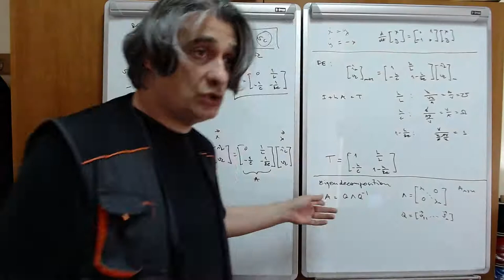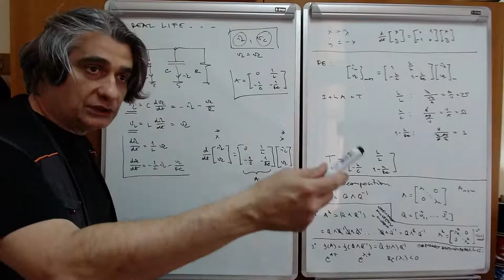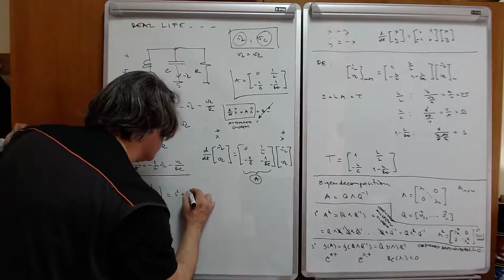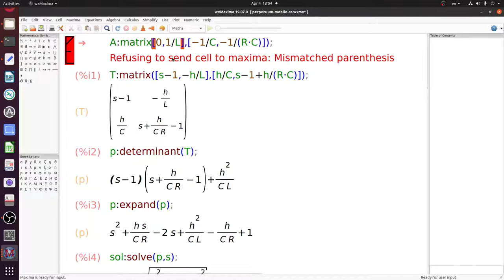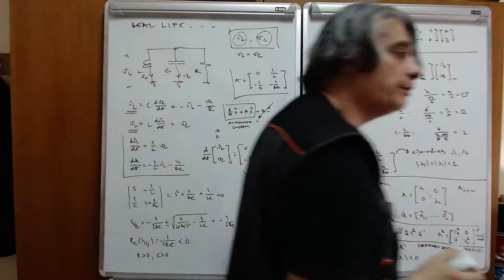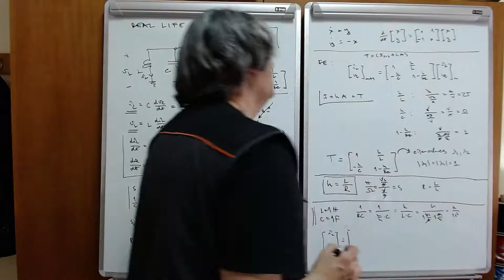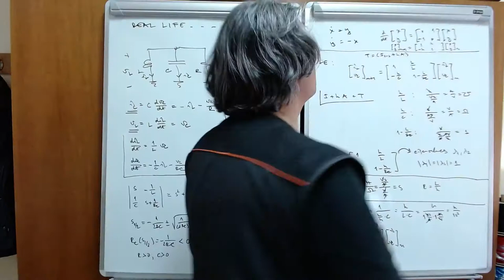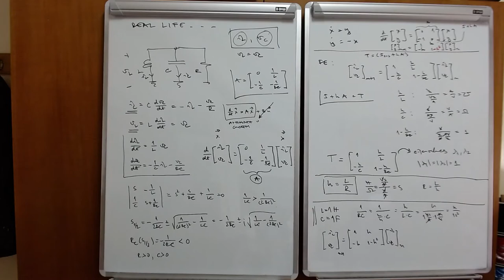EE2 w06 l2